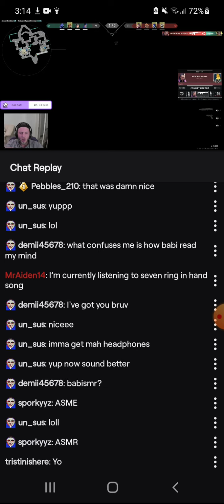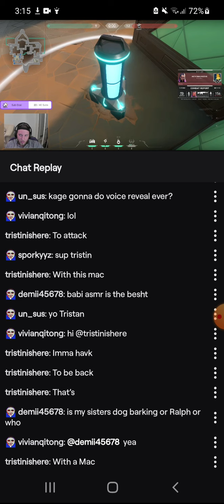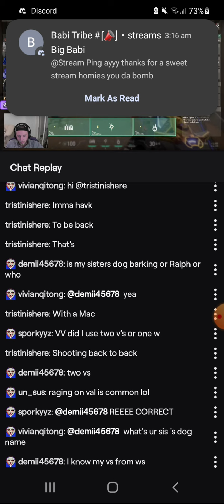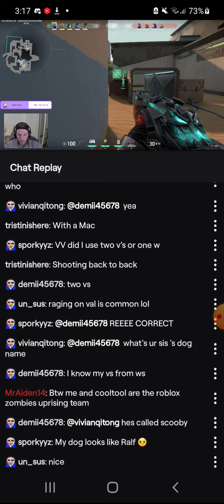Big babi on valorant 2